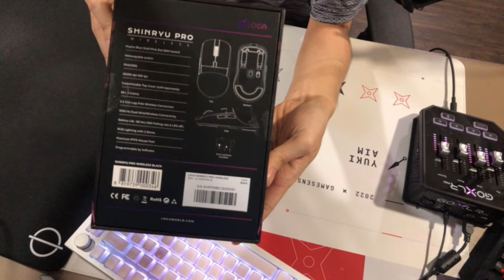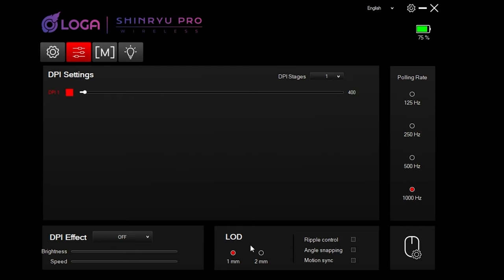รีวิว Loga Shinryu Pro เมาส์ Wireless เปลี่ยนสวิตช์เองได้ !!?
เช็คไซส์เมาส์ต่างๆ เปรียบเทียบ

แผ่นรองเมาส์
YukiAim x Gamesense Radar

Twitch.tv/NutsuruSama